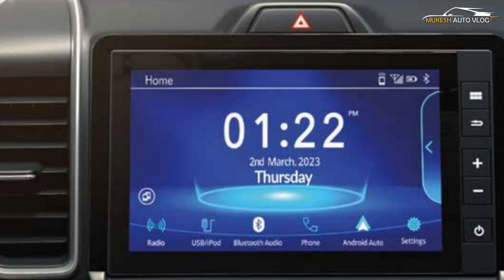2023 Honda City Facelift Launched - Price From 11.49 Lakh - Explained All Spec, Features, Engine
OFFCIAL WEBSITE AND PRODUCT DETAILS AND BOOKING :

Honda has announced the launch of the 2023 City facelift, with prices ranging from Rs 11.49 lakh to Rs 20.39 lakh for the top-spec City e:HEV. The 2023 Honda City comes with several exterior and interior updates. These include a new front grille, redesigned front and rear bumpers, a rear spoiler and new 16-inch dual-tone alloy wheels. Honda has also introduced a new colour option called Obsidian Blue Pearl. The 2023 City gets a two-tone Beige and Black interior, while the City Hybrid gets a two-tone Ivory and Black interior theme. The car is now equipped with wireless Android Auto and Apple CarPlay, an updated infotainment system, an improved rearview camera, a wireless charger, rain-sensing wipers, an electric sunroof and ambient lighting. The City e:HEV gets a revised instrument panel with a carbon fibre pattern, piano black AC vent surrounds and piano black steering wheel garnish. The 2023 Honda City is available in four variants: V, VX, ZX and a new entry-level trim called SV. The City Hybrid also gets a new entry-level ‘V’ trim. Crucially, the car is now offered with an ADAS suite, which includes features like Adaptive Cruise Control with Low-Speed Follow function, Lead Car Departure Notification System, Collision Mitigation Braking System, Road Departure Mitigation System, Lane Keep Assist and Auto High-Beam. The 2023 Honda City uses an RDE-compliant 1.5-litre petrol engine that develops 119 BHP @ 6,600 rpm and 145 Nm @ 4,300 rpm. The engine is mated to either a 6-speed manual or a 7-speed CVT. The City e:HEV gets two electric motors that work in conjunction with the 1.5-litre petrol engine. The system has a combined output of 124 BHP and 253 Nm and is paired with an e-CVT. While the petrol City is said to deliver a fuel efficiency of 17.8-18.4 km/l, Honda claims a fuel efficiency of 27.13 km/l for the City Hybrid.